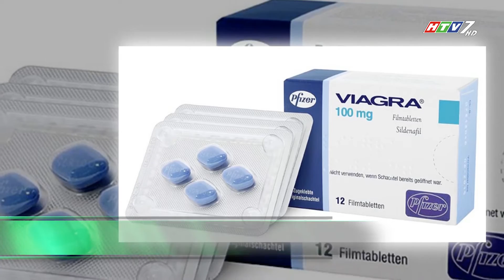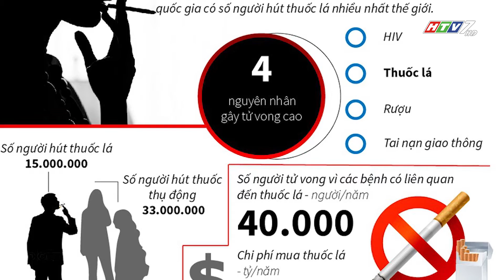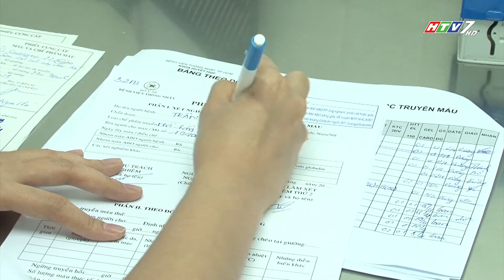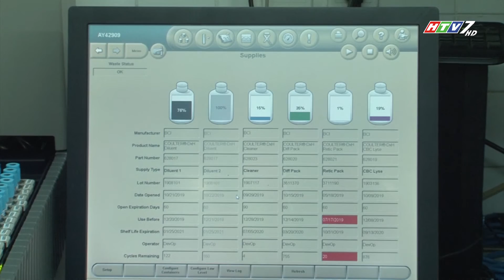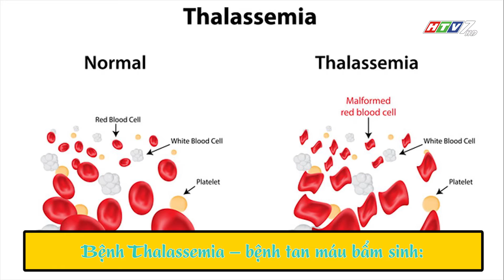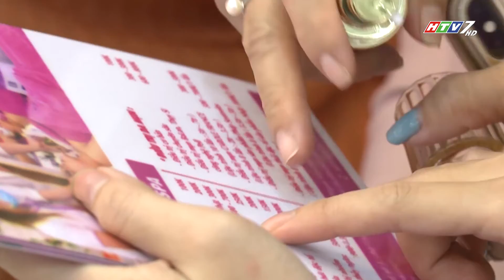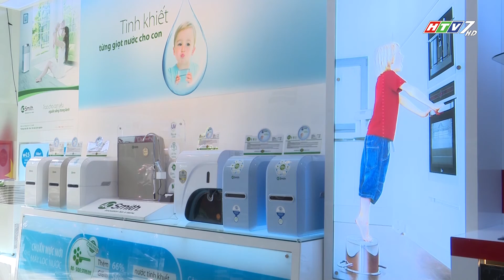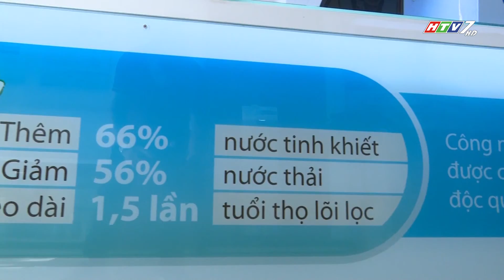CT SỐNG KHỎE 77.2019: BỆNH HUYẾT HỌC